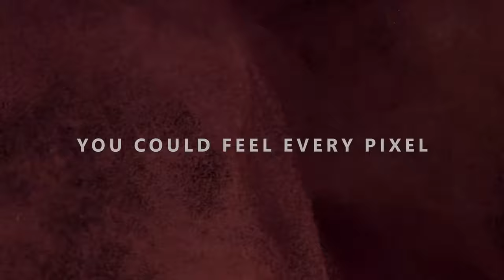Why Did Xbox Raise Prices? The Shocking Truth Revealed!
Why did Xbox raise prices? The shocking truth revealed! 🎮💸 In this video, we uncover the reasons behind the recent Xbox Game Pass price hike and explore how Activision Blizzard games could soften the blow. With Microsoft’s acquisition of Activision Blizzard, there are exciting possibilities on the horizon that might make the increased subscription cost worth it.

Join us as we delve into the potential addition of blockbuster titles like Call of Duty, World of Warcraft, and many more to the Xbox Game Pass library. Whether you're a seasoned gamer or new to the scene, this video will give you all the insights you need to understand the changes and what they mean for your gaming experience.

Topics Covered:

    Reasons for Xbox Game Pass price increase
    Impact of Activision Blizzard acquisition
    Potential new games on Xbox Game Pass
    Benefits and drawbacks of the price hike

Xbox Game Pass, Xbox Game Pass price hike, Activision Blizzard, Microsoft acquisition, Call of Duty on Game Pass, World of Warcraft on Game Pass, Xbox Game Pass value, gaming news, Joystick News, video game subscription